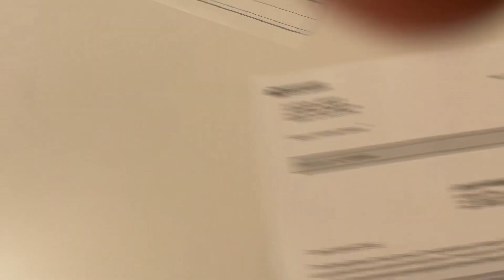Rusted Dinofari Mashigan!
It took a looong time, but my RocHobby Dinofari Mashigan Mod from @fairrc arrived! I've kept it in the box (so hard) for a livestream unboxing on Friday June 6 at 6pm PT!